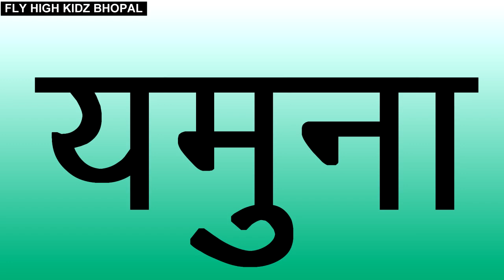छोटा उ की मात्रा के शब्द || छोटे उ की मात्रा के तीन अक्षर वाले शब्द || chote u ki matra ke shabd